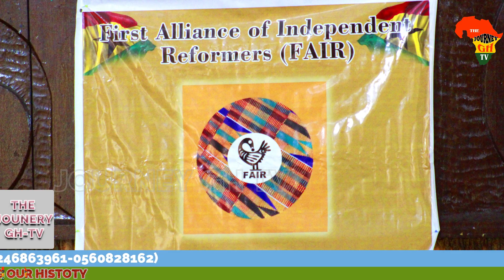PART TWO : FIRST ALLIANCE OF INDEPENDENT REFORMER'S LED BY NII AMU DARKO.